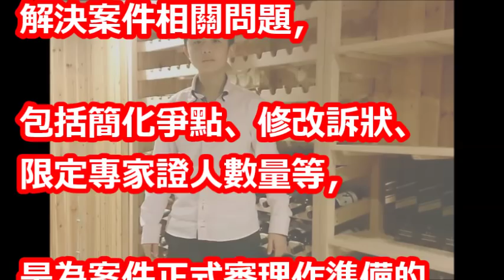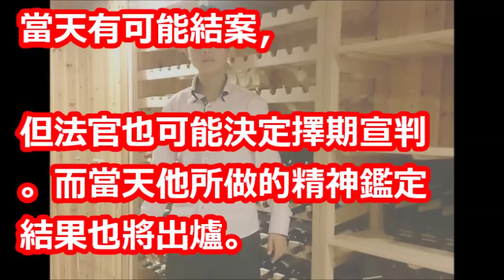孫安佐案4日審前會議將出庭 精神鑑定成關鍵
【相關視頻】

狄鶯為子天天以淚洗面，原因是陪兒睡覺自食惡果！白冰冰女兒被殺晚景淒涼，最近又失去了她…

狄鶯兒子有救了！李昌鈺現身解密「脫罪關鍵證據」，他喊話孫安佐：「美國反而會歡迎你！」

狄鶯赴美救子悄返台 律師邱彰喊話「最好是總統出面求情」｜記者 邱筱茜 林良憲｜【台灣要聞。先知道】20180614｜三立iNEWS